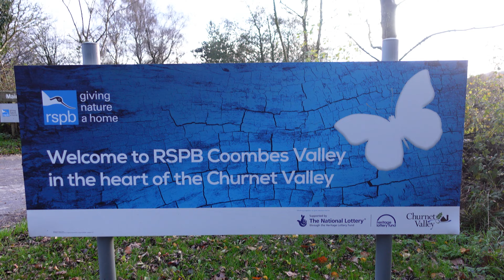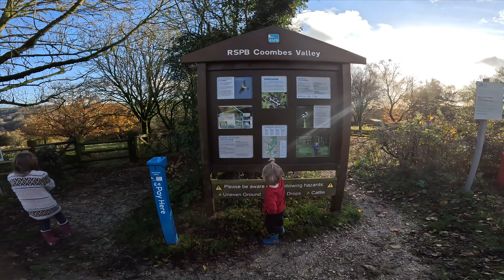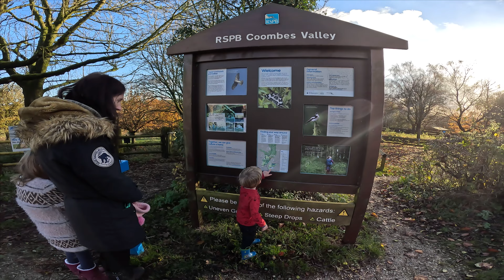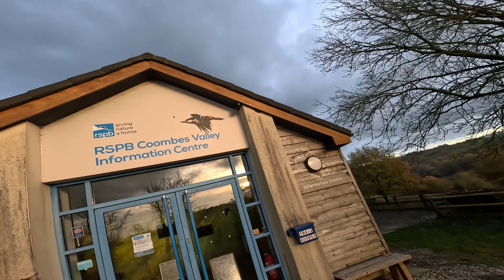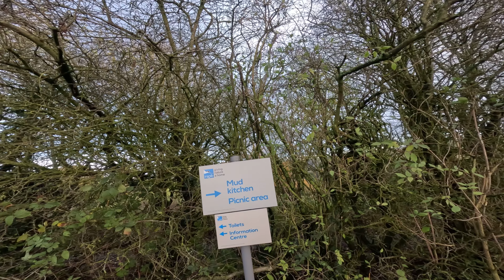RSPB Coombes Valley Walk November 22, Play Trail, Mud Kitchen and Giant Spider!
A nice Autumn walk with the children through RSPB Coombes Valley near Leek in Staffordshire.
The shorter child friendly path with the Canopy Walkway and Childrens Activity Path and Play Trail.
We had dinner served at our table in the Mud Kitchen.